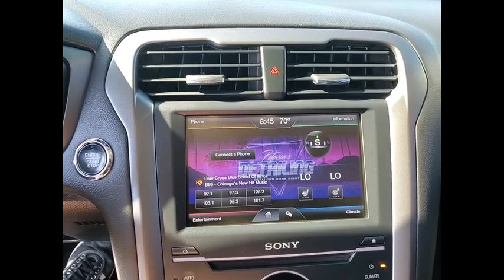2013 Ford Fusion St Charles IL KS531A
2013 Ford Fusion Titanium

2013 Ford Fusion Titanium AWDAWD.McGrath Honda will also cover this specific vehicle with a 3 month/3,000 mile limited Powertrain Warranty, to simply give you a peace of mind.Awards:* Ward's 10 Best Engines * 2013 KBB.com 10 Best Family Cars * 2013 KBB.com 10 Best New Sedans Under $25,000 * 2013 KBB.com Best Resale Value Awards * Green Car Journal 2013 Green Car of the Year * 2013 KBB.com Brand Image AwardsBased on 2017 EPA mileage ratings. Use for comparison purposes only. Your mileage will vary depending on how you drive and maintain your vehicle, driving conditions and other factors.** KBB MARKET VALUE PRICING at McGrath Honda Of St.Charles. Shop/Buy with confidence! With our KBB Market Value Pricing, you'll find our competitive market-based price on every pre-driven vehicle upfront,... No games, No hassles, Just Real Prices!!